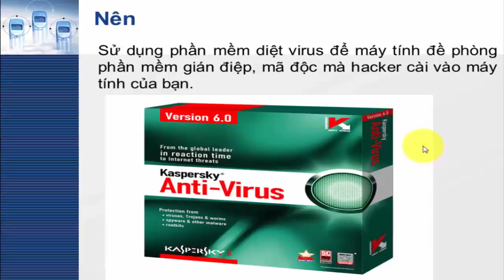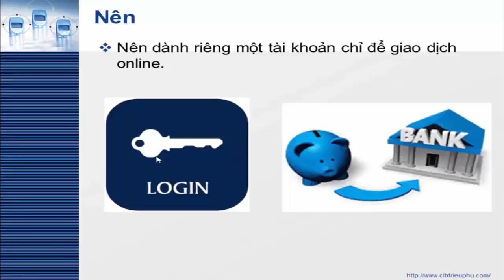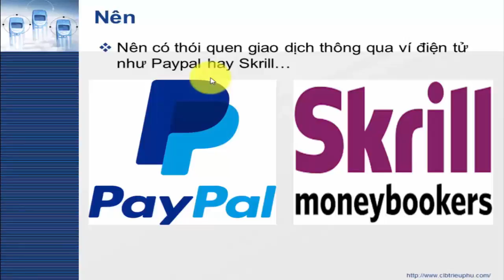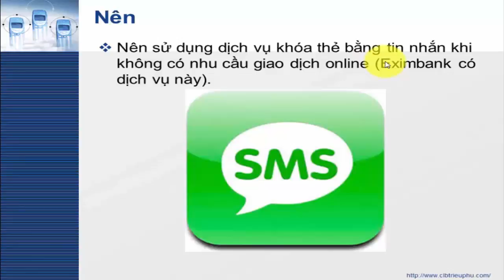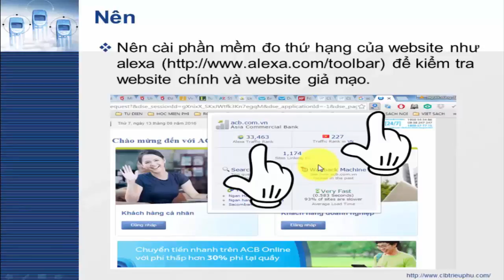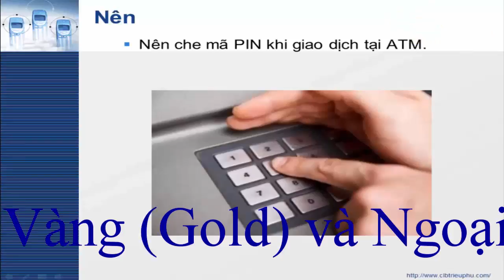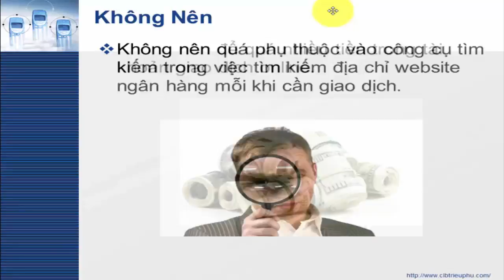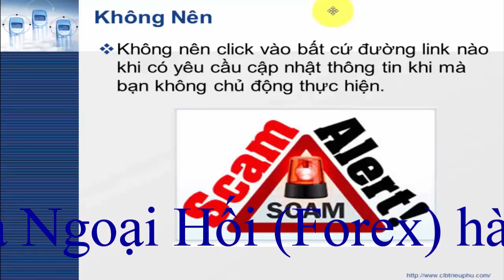Đề phòng mất tiền, lừa đảo trong tài khoản ngân hàng khi giao dịch online - Hoàng Ngọc Sơn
►Giúp bạn có thể kiếm thu nhập bình quân trên 50USD/ngày:
►Đc: Phòng 1101/2 Tầng 11 - Toà nhà WASECO - số 10 Phổ Quang - P.2 - Q.Tân Bình - TP. HCM
XEM TRỌN BỘ DANH SÁCH PHÁT :
2. Review SÁCH KINH DOANH
3. [SƠN FOREX] - ĐÀO TẠO ĐẦU TƯ FOREX:
4. ĐẦU TƯ THÔNG MINH
5. Chiến Lược Giao Dịch Forex
6. Tư duy làm giàu